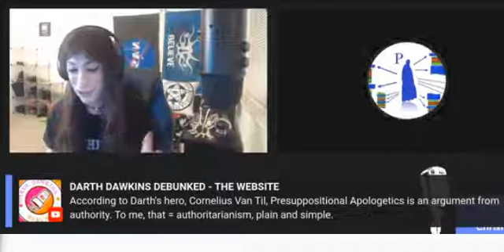Darth Dawkins Debunked receives kudos from Amy Newman and James W. See description area for details.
I received kudos from Amy Newman and James W. on last night after show. Link to
original video is on Amy Newman's YT Channel:
Thank you Amy and James.

𝐃𝐢𝐝 𝐲𝐨𝐮 𝐭𝐚𝐤𝐞 𝐭𝐡𝐞 𝐃𝐚𝐫𝐭𝐡 𝐃𝐚𝐰𝐤𝐢𝐧𝐬 𝐖𝐨𝐫𝐥𝐝𝐯𝐢𝐞𝐰 𝐐𝐮𝐢𝐳?